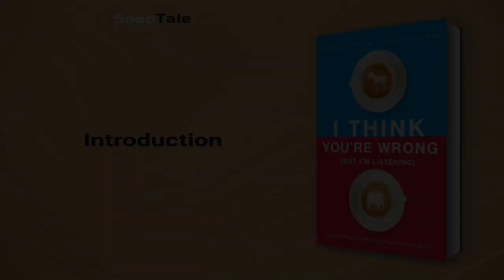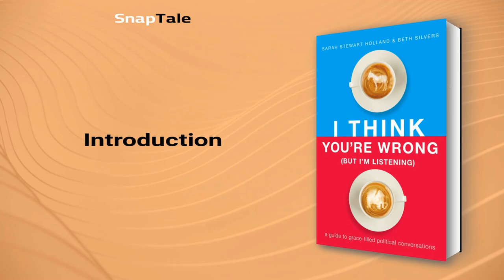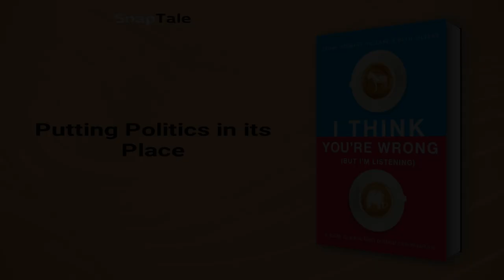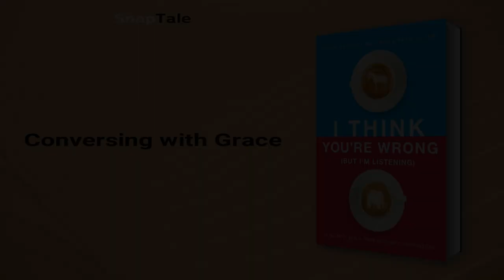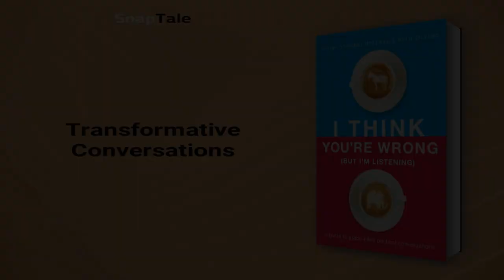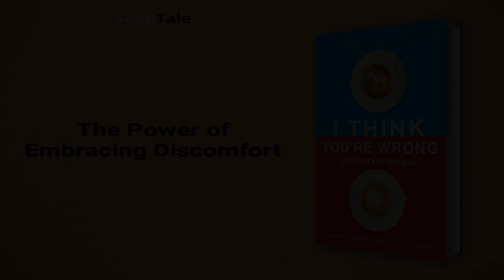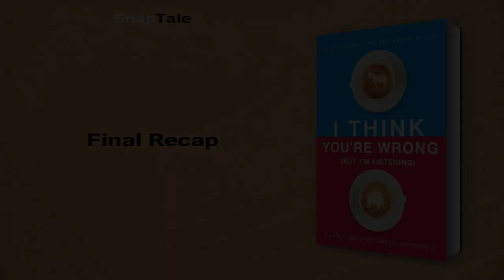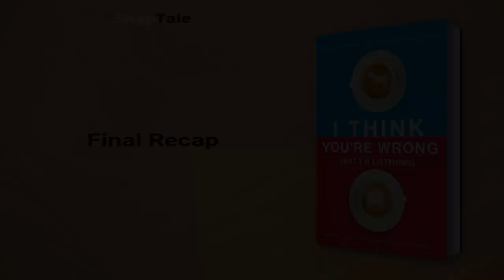I Think You're Wrong (But I'm Listening) by Sarah Stewart Holland: 10 Minute Summary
*BOOK SUMMARY*

TITLE - I Think You're Wrong (But I'm Listening): A Guide to Grace-Filled Political Conversations

AUTHOR - Sarah Stewart Holland

DESCRIPTION:
📖 "Feeling exhausted by political conflict? Two working moms from opposite ends of the political spectrum believe there is a better way. Join them in I Think You're Wrong (But I'm Listening) to learn how to have grace-filled conversations with those of opposing perspectives using respect, understanding, and patience."

TIMESTAMPS:
⌚ 00:00 Introduction
⌚ 01:16 The Necessity of Civil Political Discourse
⌚ 01:59 Pantsuit Politics: A Podcast Spreading Political Tolerance
⌚ 02:55 Politicians and Personal Beliefs
⌚ 04:58 Putting Politics in its Place
⌚ 05:40 Conversing with Grace
⌚ 06:22 Transformative Conversations
⌚ 07:03 Embracing Paradoxes
⌚ 07:44 The Power of Embracing Discomfort
⌚ 08:10 Overcoming Political Tribalism
⌚ 08:50 Embrace Nuance for Political Growth
⌚ 09:12 Final Recap